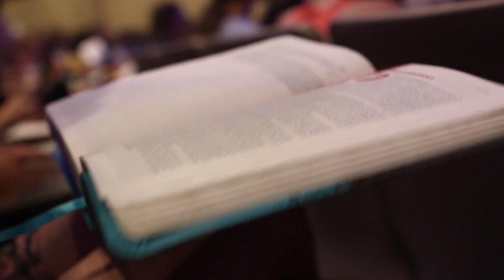2023 - Redeemer Students - Summer Camp Promo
Redeemer Students and Crossings Summer Camp